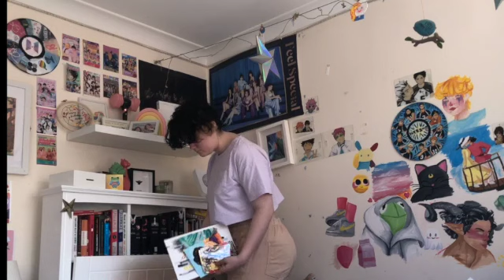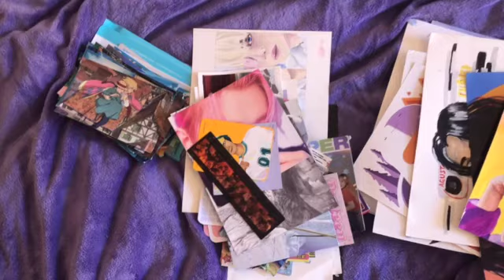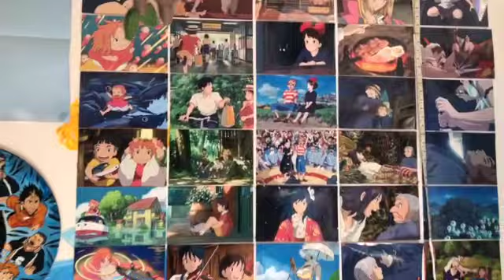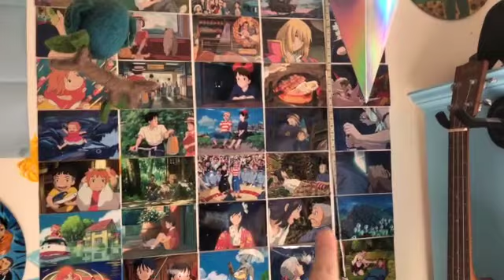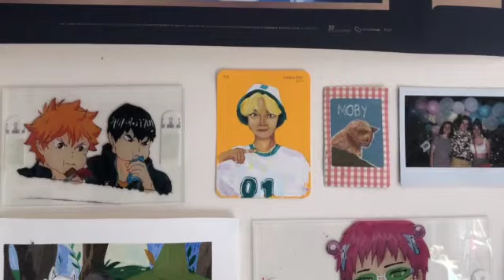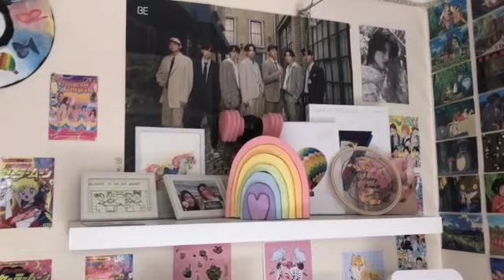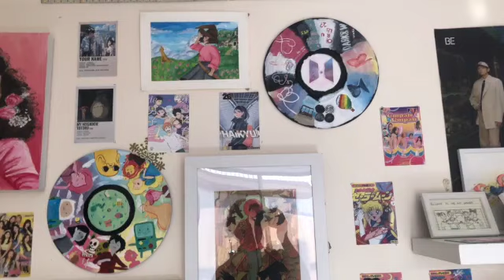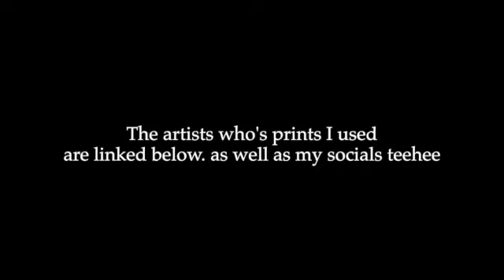aesthetic room makeover || anime, studio ghibli, kpop themed room // wham!elie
hi friends !!
as u may know the whole of nsw went into lockdown the other day, so i figured it'd be a great time to redecorate my room! i realised while decorating that this will probably be the last time i redecorate this room as i'm moving out in around six months. its so crazy to think that soon the room will become my "childhood bedroom" and i'll have an entirely new place to call home. AAHH ageing what a time! anyway hope you're doing well and that if u are also in lockdown you're okay, i know it can feel annoying but its better to just stay in and hope it all ends soon. also get vaxxed if u can, i am tomorrow heehee. wow really out here treating this like a journal,,,, ok bye
- amelie

featured artists
@ lanajay_art on ig

music
That's Cool - Days Like This